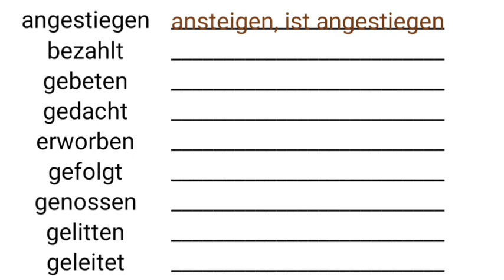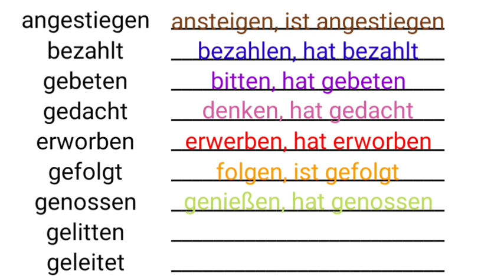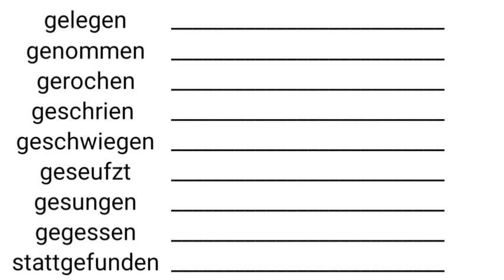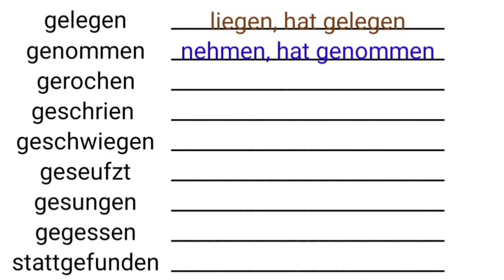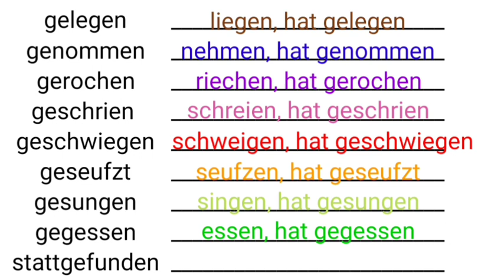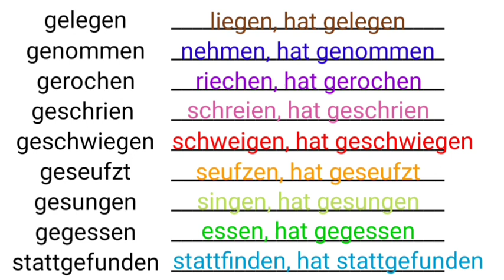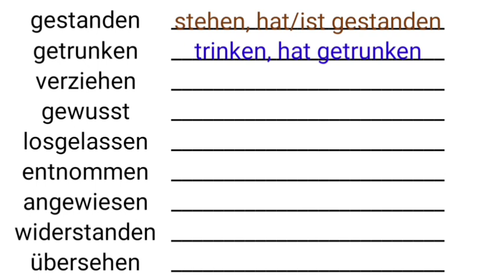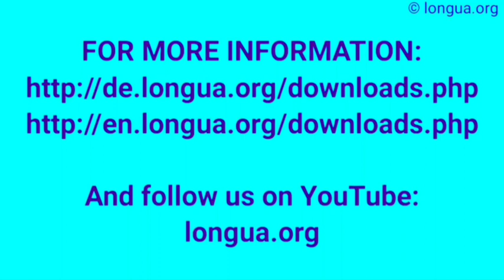haben oder sein, hat gestanden, getrunken, verziehen, gewusst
Gegenteile, Verben  erinnert, vergessen, eingestiegen, ausgestiegen, gehört, gegessen, gekauft, verdient, ausgegeben, gertunken, zerstört, gebaut, angenommen, wiederholt, ausgegangen,